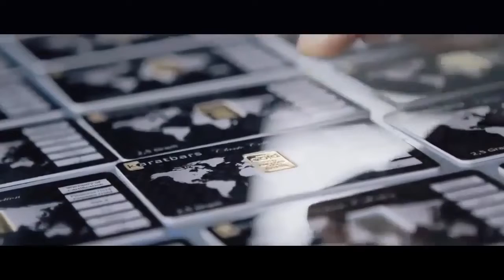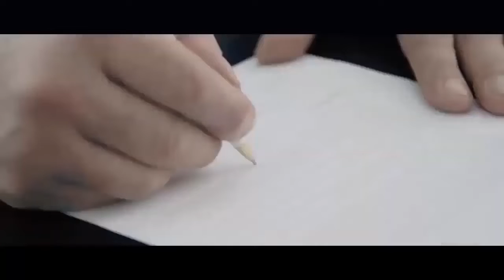Introduction à KARATBARS INTERNATIONAL#Gold+Crytocurrency=ThePerfectCombination#KBC,KCB:GSC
If you are ready to learn how to become fiancially independent join me @one
- Facebook: Marie Gaguy SAINT JUSTE
-Page Facebook: MG. SAINT JUSTE